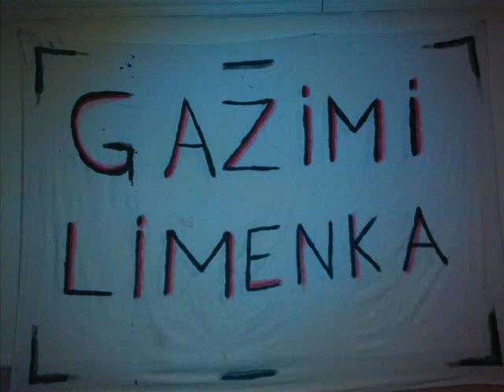Ervin New SonG 2o13 Taro sa Manglan te Cide man(by.AlleN)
By.Gazimiii limenkaa :Alen Agus,Gulbiin agus,Demir Agus,Ibo Jashar,Recko Jashar,Almes Agus,Ramondo Jashar,Rich MonD :P Pozz ;)